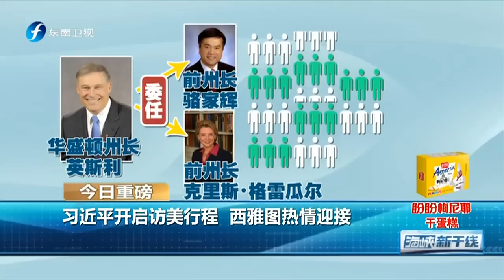【习奥会】习近平访美开启第一站 西雅图热情欢迎 美国舆论猜测热点议题